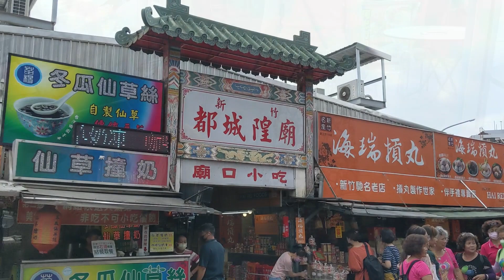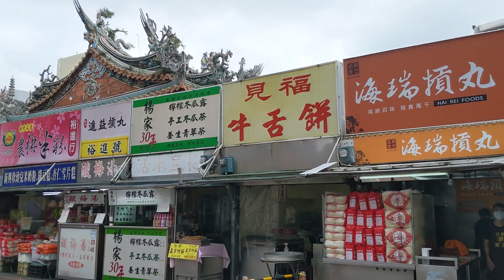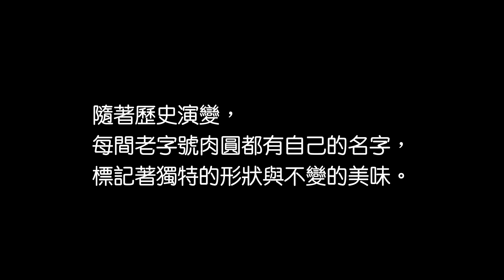《你的名字：新竹肉圓篇》｜2022新竹市在地知識庫培力營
片名｜《你的名字：新竹肉圓篇》
作者｜林信志
片長｜5分06秒
影片簡介｜
新竹肉圓上有著獨特的印花，以此註記肉圓廠商與肉圓口味。